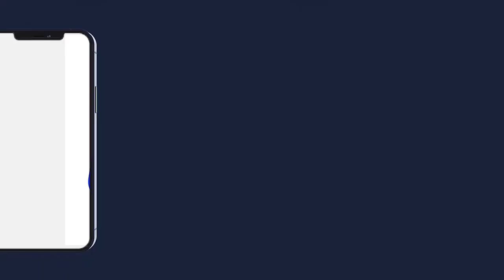THIANT WADIAL MAGAL KAZU RAJAB 2022 DAHIRA MARCHE HLM 5 SOPEY SERIGNE FALLOU MBACKE